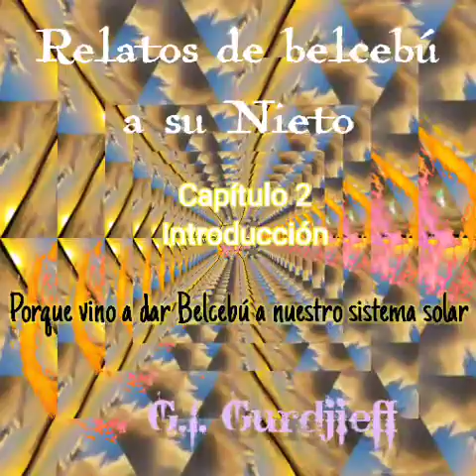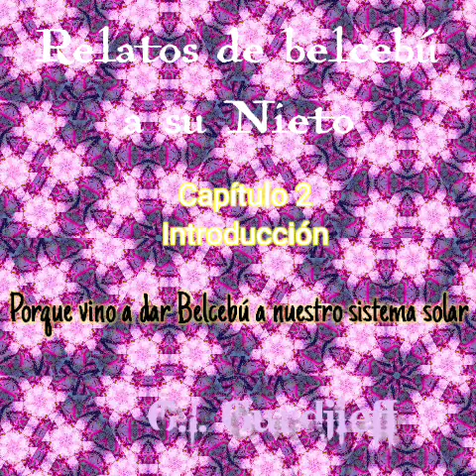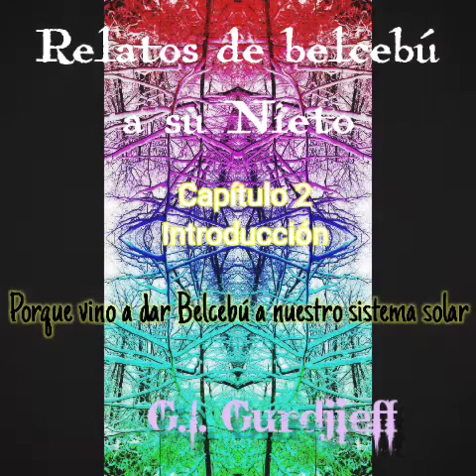Relatos de Belcebú a su Nieto. G. I. Gurdjieff. Capitulo 2. (Audiolibro-Voz humana)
Para Colaborar con el canal si disfrutas el contenido

Audiolibro leido en vivo.

Capitulo 2 - Introducción. Porque vino a dar Belcebú a nuestro sistema solar.

Musica de Max

Si Queres Acompañarme tambien con tu Apoyo material para continuar leyendo...
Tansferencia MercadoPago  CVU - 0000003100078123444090